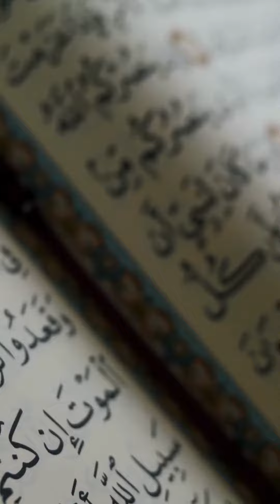Discovering the Core of Islam: Insights in 60 Seconds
Islam Insights: Quick Takes